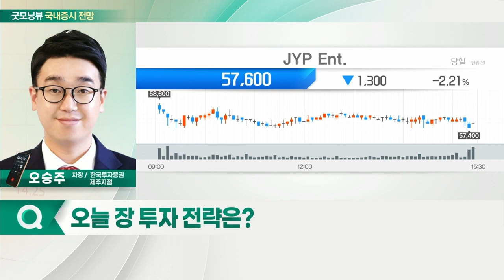티엘비, DI동일, JYP Ent.... 한국물 ETF 1.2% 하락·환율 상승... 오늘 증시 '하락' 출발 전망_국내 증시 출발 전망 (20220425)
- 한국물 ETF 1.2% 하락·환율 상승
- 美 3대 지수 급락
- 종목별 대응 필요

티엘비(356860)
- PCB 기판 관련주… 공급 부족 수혜

DI동일(001530)
- 전기차 밸류 체인 관련주 주목

JYP_Ent.(035900)
- 엔터주, 리오프닝 본격화 기대감